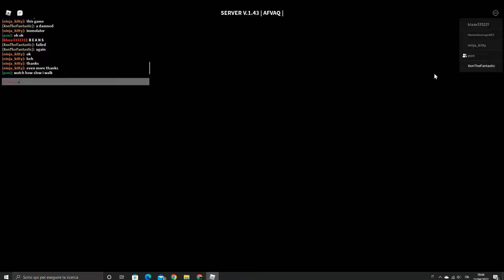team killers be like - decayin winter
game, decaying winter . roblox
unofficial dw ds server: